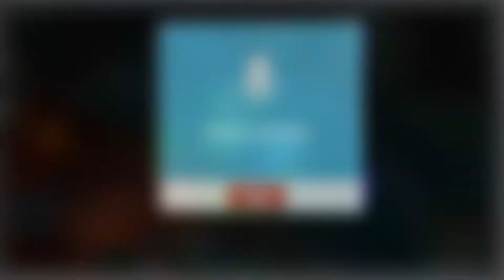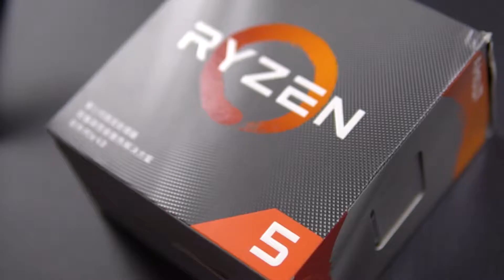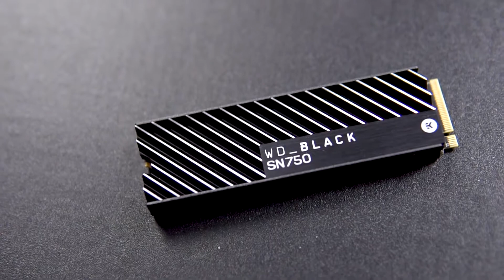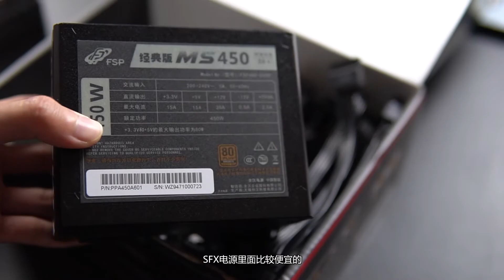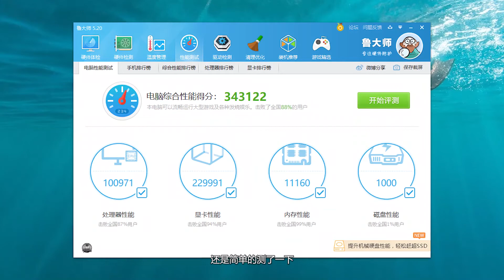【裝機】東拼西湊的ITX 直播遊戲 3500X 2060 SN750xEKWB